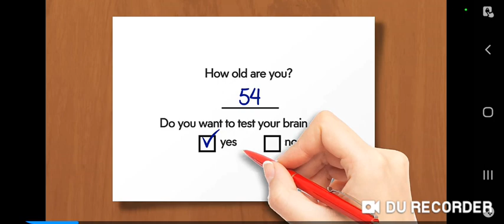That's it? ||Yellowguys plays The Parking Lot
This game is... bleh... too short for my liking honestly. most horror games are around 15-20 minutes long. (this video is 10 minutes becaude I kept on dying, but if u were to beat this game first try. 4 minutes.)